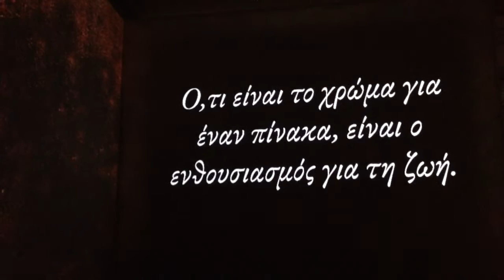Vincent Van Gogh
Ο Βίνσεντ βαν Γκογκ (Vincent Willem van Gogh, προφορά στα ολλανδικά: Βίνσεντ φαν Χοχ) (30 Μαρτίου 1853 – 29 Ιουλίου 1890) ήταν Ολλανδός ζωγράφος. Εν ζωή, το έργο του δεν σημείωσε επιτυχία ούτε ο ίδιος αναγνωρίστηκε ως σημαντικός καλλιτέχνης. Ωστόσο, μετά το θάνατό του, η φήμη του εξαπλώθηκε πολύ γρήγορα και σήμερα αναγνωρίζεται ως ένας από τους σημαντικότερους ζωγράφους όλων των εποχών.